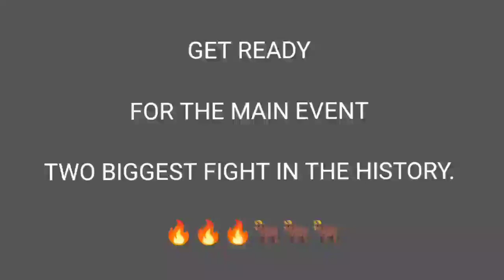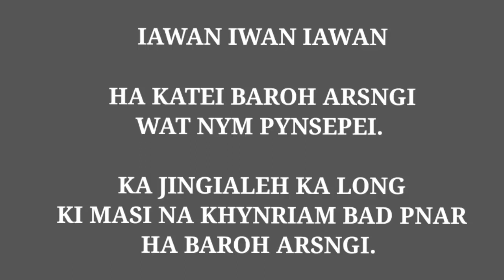GET READY FOR THE BIGGEST MATCH THIS MAY(01-02/05/2023)